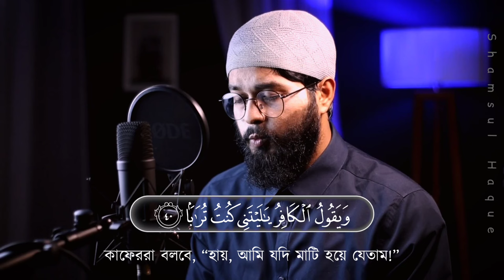সূরা আন-নাবা -سورة النبإ- (Best Quran tilawat 2023) By Shamsul Haque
➛ সূরা আন নাবা‌ -  سورة النبإ - Surah An- Naba
➛ Recited By Shamsul Haque
➛ surahannaba new quran tilawat #2023 BanglaTranslation